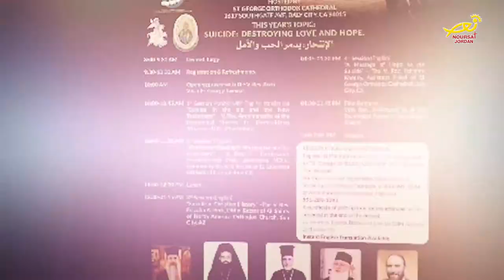نورسات الأردن : المؤتمرِ السنويِ الثالث حولَ الاخلاقِ المسيحية والذي عُقدَ في ولايةِ كاليفورنيا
الانتحارُ يقتلُ الحبَ والرجاء .. هو عنوانُ المؤتمرِ السنويِ الثالث حولَ الاخلاقِ المسيحية ، والذي عُقدَ في ولايةِ كاليفورنيا بتنظيمٍ من النيابةِ الأسقفيةِ الاردنيةِ والفلسطينيةِ الارثوذكسية في الولاياتِ المتحدةِ الامريكية ، بحضورِ عددٍ كبيرٍ من رعايا البلدانِ العربية المقيمينَ هناك .. الى المزيد